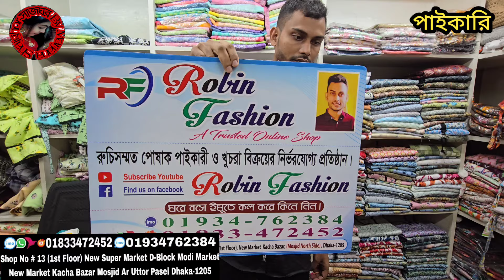400 / 600 টাকায় জাপানি সিল্ক 2পিসের শার্ট সেটের ডিজিটাল কড়ডস কালেকশন। readymade collection